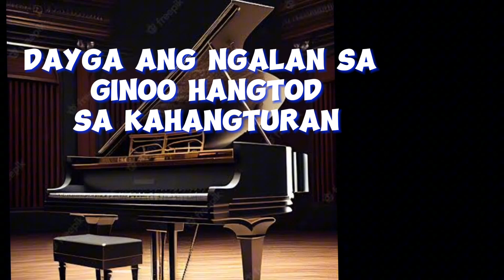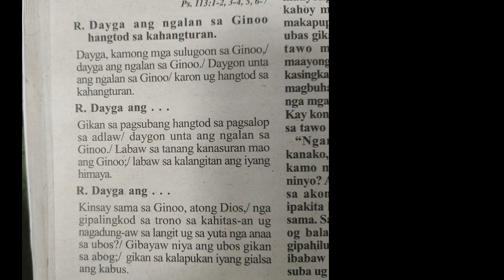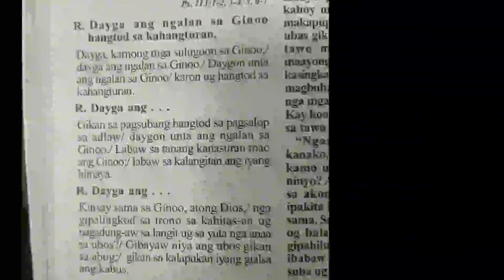September 16 2023 Instrumental Responsorial psalm